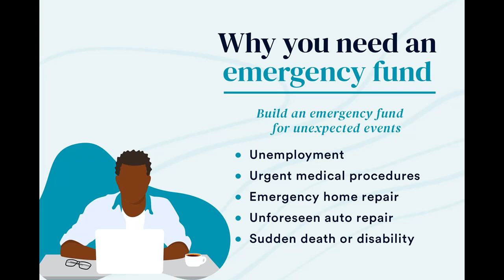Βάλε χρήματα στήν άκρη για έκτατη ανάγκη.